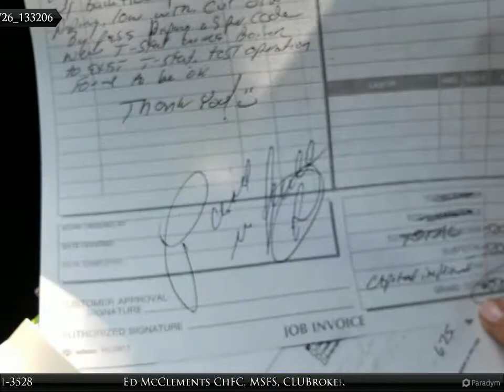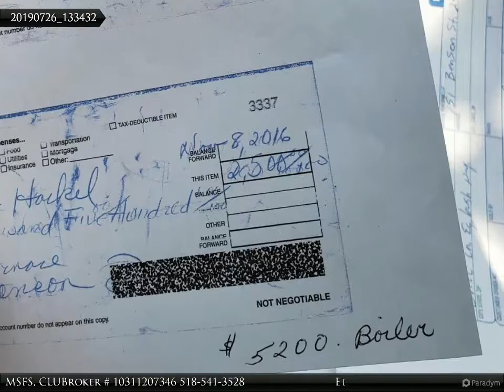151 BENSON ST. WALK-THROUGH 7-26-19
NY

This is a smaller home of 2100 sq. ft. which a new roof which cost $7500, 2 new boilers over the past two years which cost $5,500 & $6,500. Inside of upper unit was recently painted. The condition of the foundation has cracks on both side near windows these are issues that will be need to be studied further.

Ed McClements ChFC, MSFS, CLU Broker # 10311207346
McBenefits, Inc.